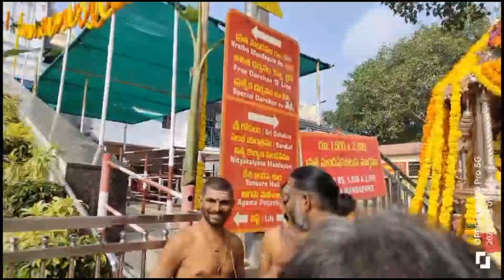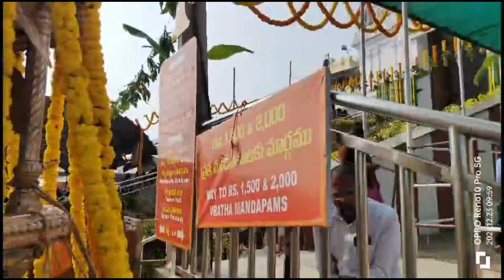వైకుంఠ ఏకాదశి రోజున అన్నవరం సత్యనారాయణ స్వామి దర్శనం |Me Srinu the traveller🔥🔥